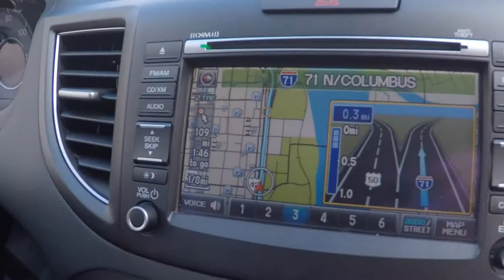Arnold Classic Sports Festival 2015 | Campus Physique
All programming and contest prep is thru Corey Hammac. IFBB Pro. GoHAMM.com